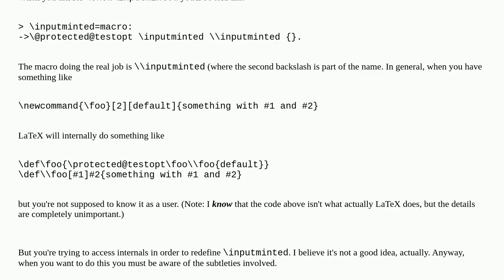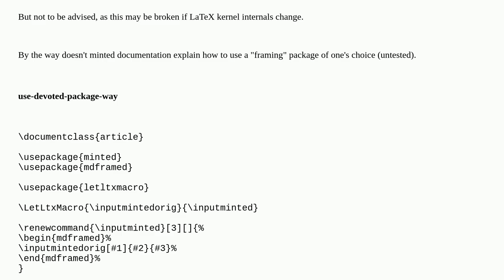'Too deeply nested' error in `\renewcommand`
A special thanks goes out to the community

  minted